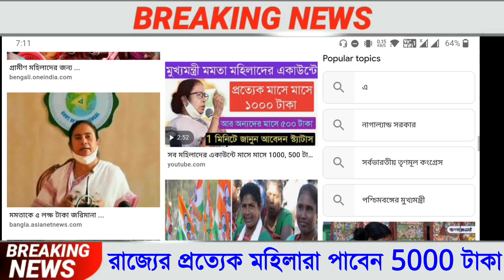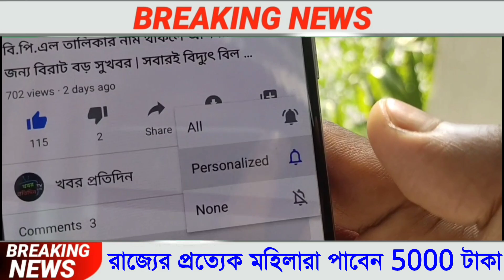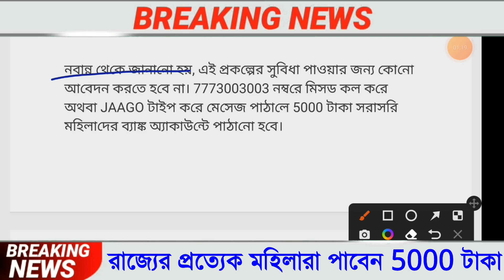কাল জামাইষষ্ঠীতে মহিলাদের 5000 টাকা দিচ্ছেন মমতা। না পেলে হেল্পলাইন নম্বরে যোগাযোগ করুন। pmjdy